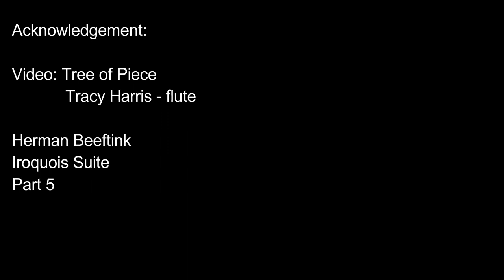First Presbyterian Church of Logan, Ohio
Sunday Worship Service for September 18, 2022
Sermon: "The Judge"
Guest Preacher: Gayle Graham
Liturgist: Rick Wallar
Guest Musician: Ian Shields.
Organ: Susan Kendig